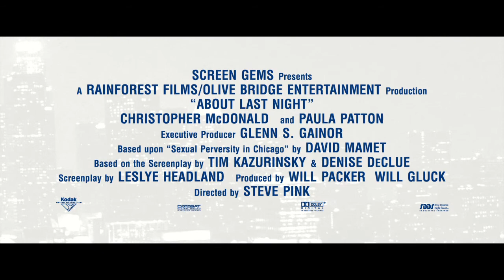About Last Night Official Trailer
New love for two couples as they journey from the bar to the bedroom and are eventually put to the test in the real world. (IMDb) Starring Kevin Hart, Michael Ealy, Regina Hall, Joy Bryant, and more. In theaters February 2014!